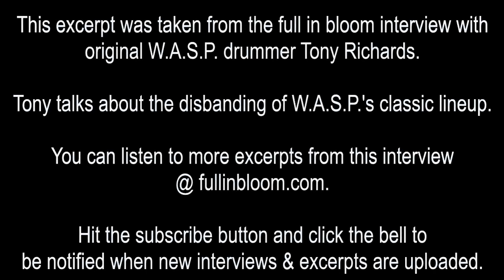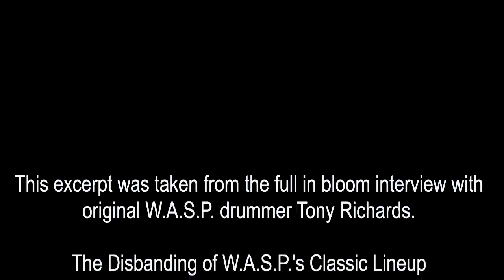W.A.S.P. Drummer Tony Richards on Breakup of Classic Lineup: "GREED F#%KED THIS BAND UP"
Drummer Tony Richards talks about the disbanding of W.A.S.P.'s classic lineup.

original W.A.S.P. drummer Tony Richards.

You can listen to more excerpts from this interview
@ fullinbloom.com.

be notified when new interviews & excerpts are uploaded.